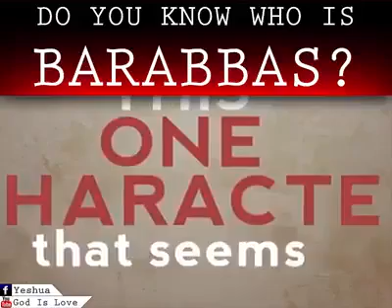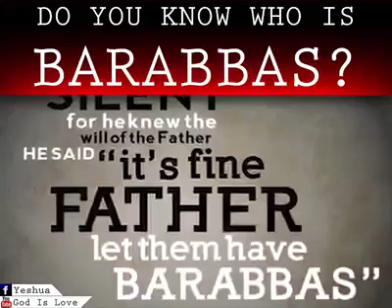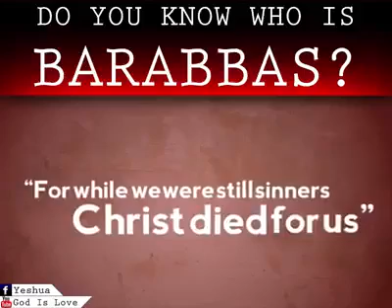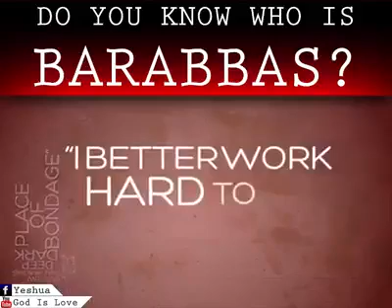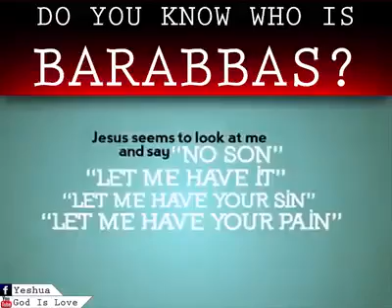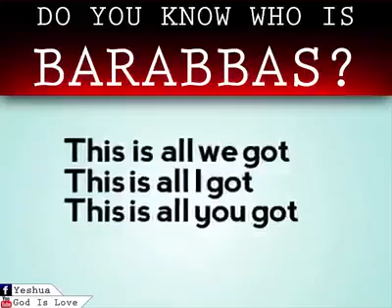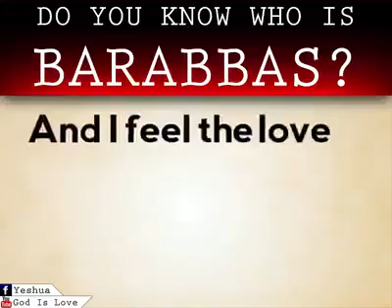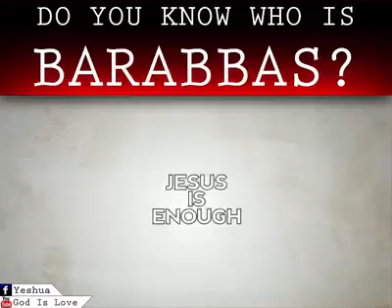Listen With Your Heart & You Will Hear God Speak; John 3:16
For While We Were Yet
Sinners Christ Died For
YOU, ME & ALL OF US.